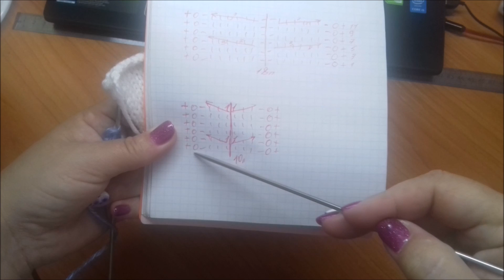Способы вязания линии реглана (№ 6)